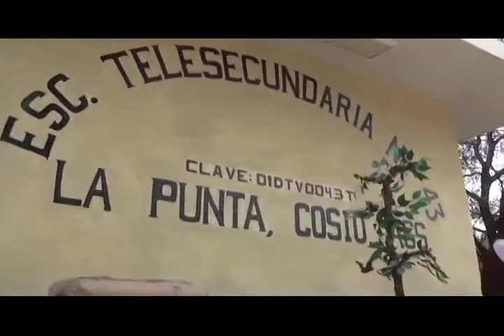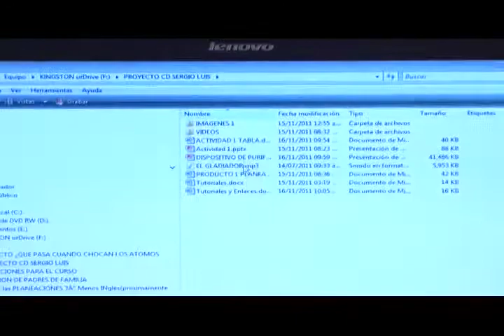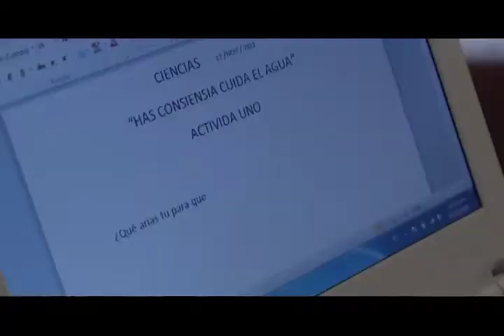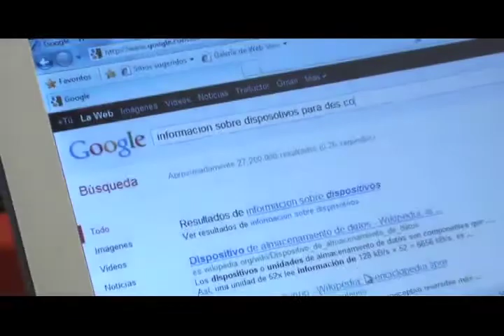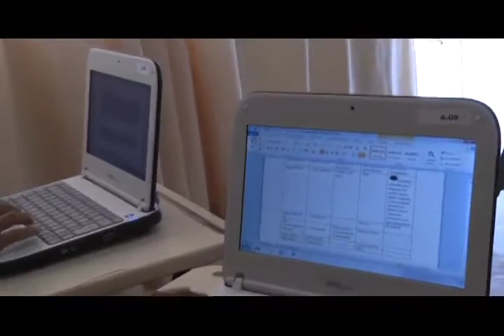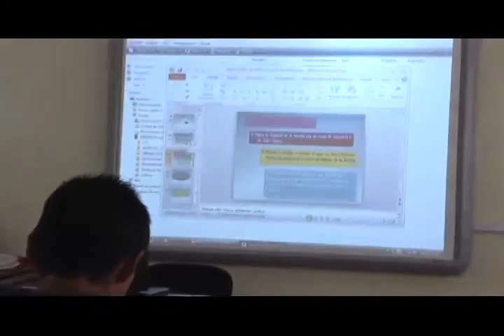Arrancan en Cosío proyecto de habilidades digitales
Se benefician alumnos de la escuela telesecundaria Punta de Cos&iacute;o con el programa de Habilidades digitales para todos